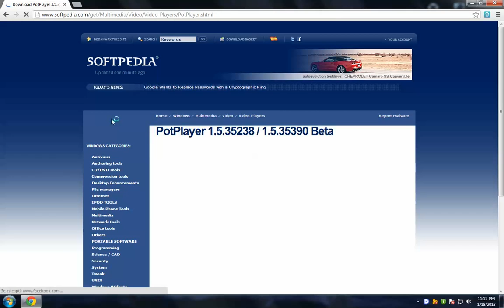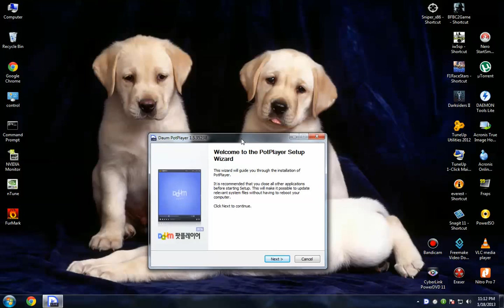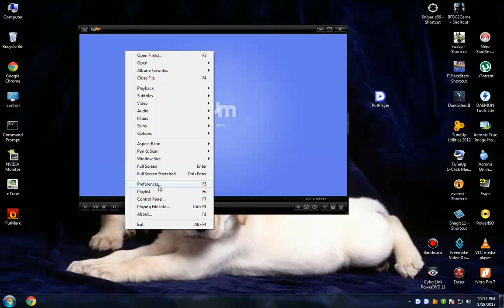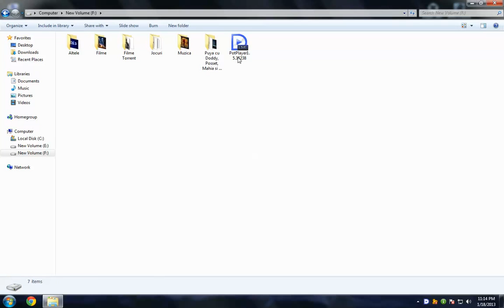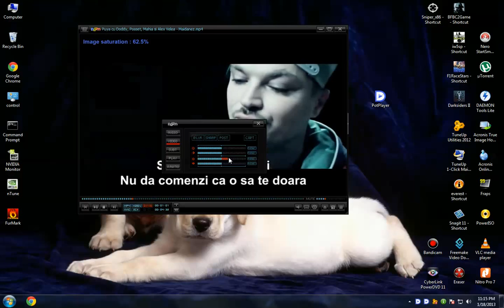CEL MAI BUN PLAYER - PotPlayer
PotPlayer este un player multimedia gratuit cu dotari avansate, creat de catre autorii player-ului KMPlayer.Are o multime de caracteristici personalizate si bogate.
PotPlayer este un player video si audio, care suporta, de asemenea, canale de televiziune, subtitrari si skins. PotPlayer este o versiune mult imbunatatita/mai rapida a KMP, inclusiv ffdshow si alte dotari.